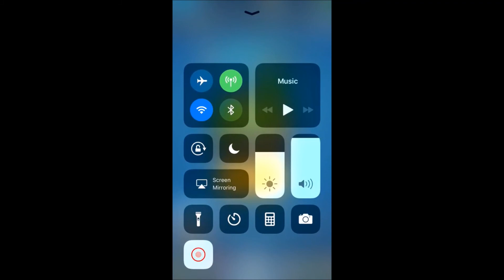Clash of Royale Part 1 | Training